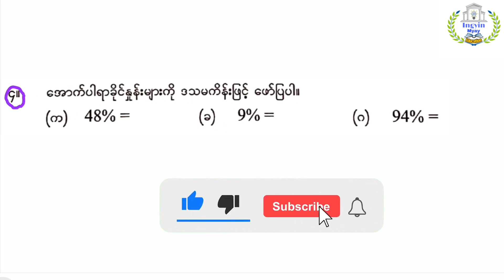G-6 အခန်း(၄) Lesson-12